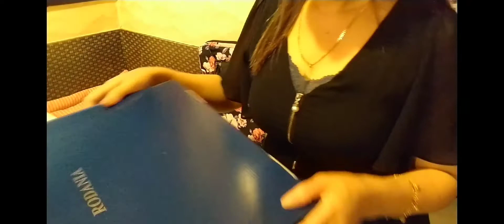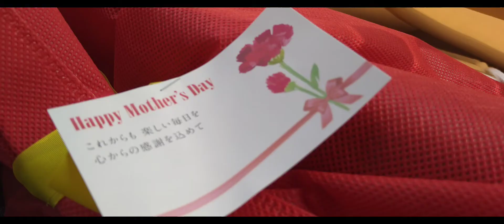YOUR PRESENT and SUPPORT of every OCCASION of my LIFE is MUCH APPRECIATED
a mothers day gift of being a mother of 3kids. i am so much grateful for the people arround me. specially to the people value every thing good that I've done. thank you so much sir. strict.